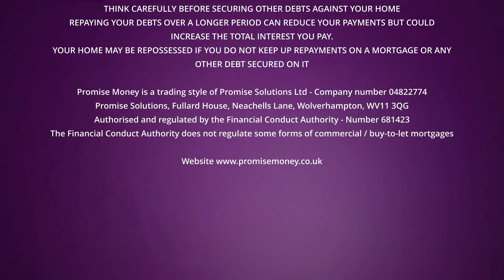Bridging - Borrow 100% Of The Purchase Price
In this video we discuss 100% bridging loans, in certain circumstances this is possible when you get a property that is undervalued. Watch the video for more information!

Get updates on new products and ideas below:

BROKERS - Find new and innovative products for your clients.

LANDLORDS/ PROPERTY INVESTORS - Products designed specifically for you.

GENERAL PUBLIC - You can access all our products too.

YOUR BANK MAY HAVE 100's OF PRODUCTS AND PLANS.
PROMISE MONEY HAS OVER 10,000

      1st charge, 2nd charge and even 3rd charge
      Term loans, short term bridging, Interest only
      Mainstream and specialist / complex products
      Residential, BTL, HMO, Commercial, Development & Unsecured Business Loans.

Promise Money is a broker not a lender.
Therefore we offer lenders representing the whole of market for mortgages, secured loans, bridging finance, commercial mortgages and development finance
These loans are secured on property and subject to the borrowers status

More than 50% of borrowers receive offers better than our representative examples
The %APR rate you will be offered is dependent on your personal circumstances.
Correct when this post / video was published

Mortgages and Remortgages
Borrow £270,000 over 300 months at 7.1% APRC representative at a fixed rate of 4.79% for 60 months at £1,539.39 per month and thereafter 240 instalments of £2050.55 at 8.49% or the lender's current variable rate at the time.
The total charge for credit is £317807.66 which includes £2,500 advice / processing fees and £125 application fee. Total repayable £587,807.66

Secured / Second Charge Loans
Borrow £62,000 over 180 months at 9.9% APRC representative at a fixed rate of 7.85% for 60 months at £622.09 per month and thereafter 120 instalments of £667.54 at 9.49% or the lender's current variable rate at the time. The total charge for credit is £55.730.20 which includes £2,660 advice / processing fees and £125 application fee. Total repayable £117,730.20

Unsecured Loans
Annual Interest Rate (fixed) is 49.7% p.a. with a Representative 49.7% APR, based on borrowing £5,000 and repaying this over 36 monthly repayments.
Monthly repayment is £243.57 with a total amount repayable of £8,768.52 which includes the total interest repayable of £3,768.52.

THINK CAREFULLY BEFORE SECURING OTHER DEBTS AGAINST YOUR HOME REPAYING YOUR DEBTS OVER A LONGER PERIOD CAN REDUCE YOUR PAYMENTS BUT COULD INCREASE THE TOTAL INTEREST YOU PAY.
YOUR HOME MAY BE REPOSSESSED IF YOU DO NOT KEEP UP REPAYMENTS ON A MORTGAGE OR ANY OTHER DEBT SECURED ON IT

Promise Money is a trading style of Promise Solutions Ltd - Company number 04822774
Promise Solutions, Fullard House, Neachells Lane, Wolverhampton, WV11 3QG
Authorised and regulated by the Financial Conduct Authority - Number 681423
The Financial Conduct Authority does not regulate some forms of commercial / buy-to-let mortgages